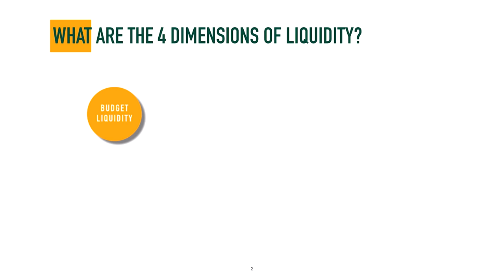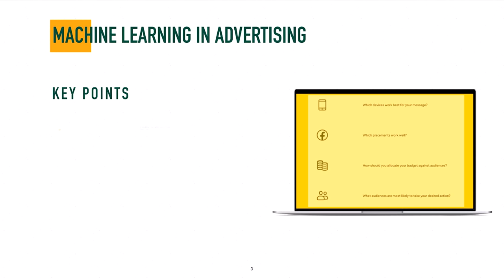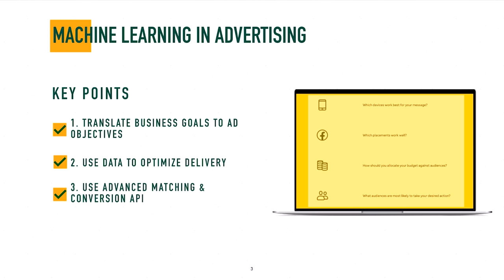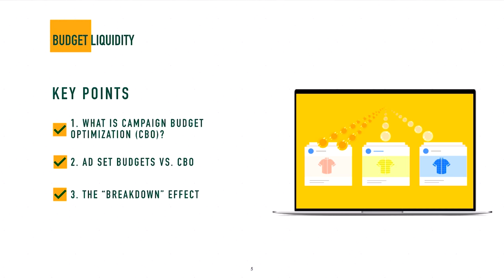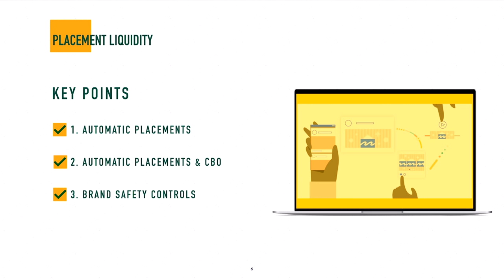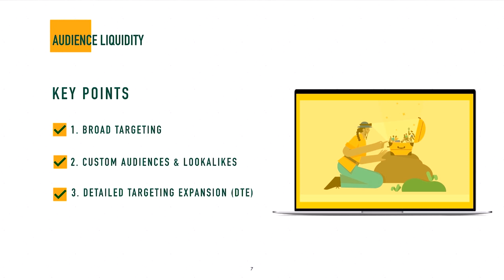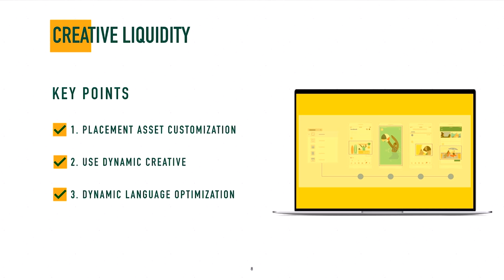4 Secrets To Success Most Meta Advertisers DON’T Use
Wnat to learn advanced Meta Ads strategies that your competitors are not using?

In this video Jim Banks, CEO of growth agency Spades Media explains THE 4 secrets to success running Facebook Ads are and why you MUST use them.

The content of the video includes :

00:00 - Introduction to the 4 dimensions of liquidity
02:00 - Channel Introduction
03:03 - High level walkthrough of 4 dimensions of liquidity
07:21 - Machine learning in advertising
09:57 - Key Points For Budget Liquidity
12:01 - Key Points For Placement Liquidity
13:11 - Key Points For Audience Liquidity
15:15 - Key Points For Creative Liquidity
16:59 - Summary

Jim is also the founder of media buying community where media buyers of all levels collaborate and share their knowledge and network with their peers.

Jim is also a fan of TubeBuddy which is your best friend if you are trying to grow your presence on YouTube, like Jim is.

If you click through some of the links above, you might be clicking on an affiliate link, which means Jim might earn a small commission for the recommendation, but he only endorses and recommends products and services that add value to your endeavour and that he uses on a regular basis.

You will not pay any more for the product or service.  In many cases you are able to get a discount or an enhanced version of the product or service using Jim's link.

Jim has been involved in paid media for 25 years and is well respected in the industry.

He is invited to speak at conferences around the world (or at least he was before the pandemic) on the topic of paid media, including Facebook Ads.

In short, he knows his stuff.

I upload videos once a week, at least (or I try my best to). I run a successful digital marketing agency and can find it difficult at times to create videos, but if you subscribe and leave comments that will incentivise me to stick to the schedule.

I run YouTube Live Q & A calls where I talk about digital marketing, in particular about media buying, which I have been doing for 25 years.

I'll have special guests joining me on my podcast Bad Decisions with Jim Banks to talk about bad decisions they made and just generally having some fun.

✅ My Exclusive Facebook Group for Elite Media Buyers (it's quality, not quantity)

I've been told I am an entertaining keynote speaker and conference MC.

If you'd like to have me speak at or MC your next event let's talk about it,